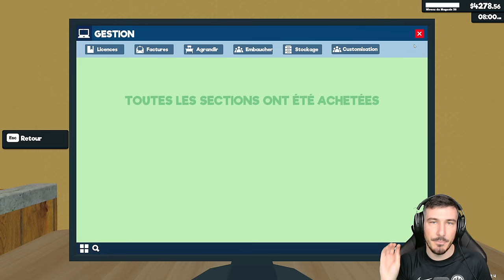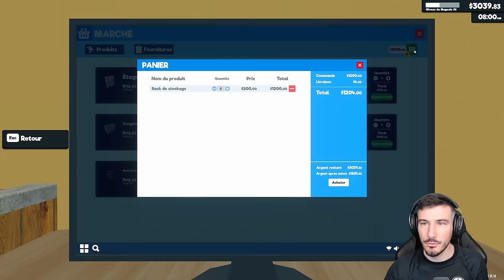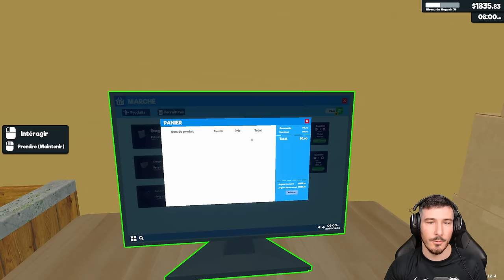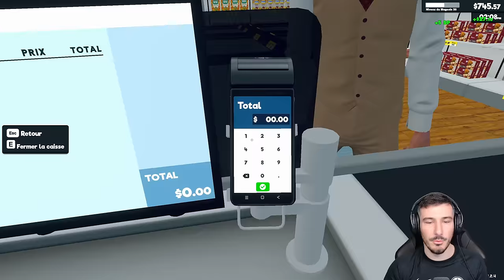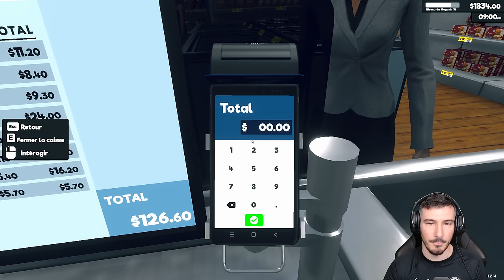ON REFAIT ENTIÈREMENT LE STOCKAGE !! Let's Play Fr Supermarket simulator - Épisode 29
Ceci est un let's play en francais sur Supermarket Simulator, un jeu de gestion sur steam pour ouvrir son épicerie et la faire prospérer !

A propos : Salut c'est Arthur Ray, d'habitude je fais des vidéos sur les jeux de managements mais j'avais envie de vous proposer des let's play, des aventures ou des tutos sur des jeux totalement différents de ce que j'ai l'habitude de vous proposer sur l'autre chaine. Bref un bon moment de Raycréation avec les reddifs aussi des lives twitch sur Football Manager.